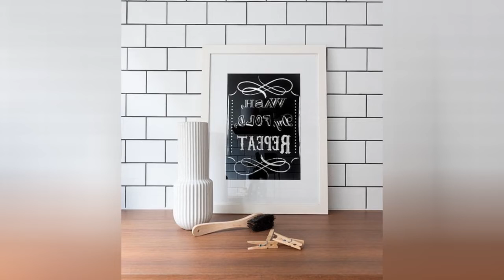75 Laundry Room With Wood Countertops And Ceramic Backsplash Design Ideas You'll Love 🥰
0:00:00 - Intro
0:00:12 - Laundry Room With Wood Countertops And Ceramic Backsplash Design Ideas You'll Love: Inspirations 1 to 25
0:02:09 - Laundry Room With Wood Countertops And Ceramic Backsplash Design Ideas You'll Love: Inspirations 26 to 50
0:04:19 - Laundry Room With Wood Countertops And Ceramic Backsplash Design Ideas You'll Love: Inspirations 51 to 75